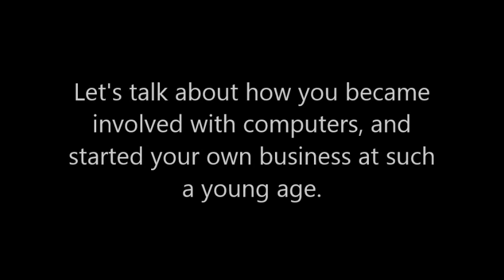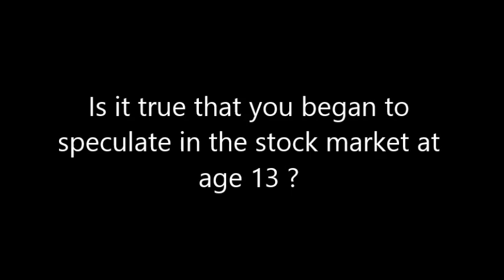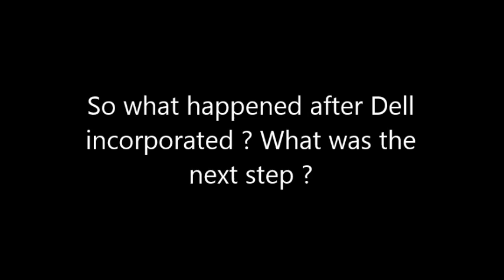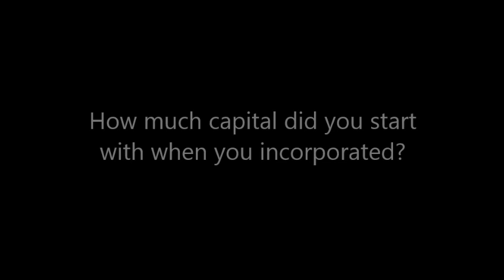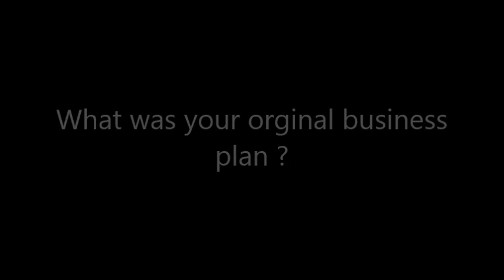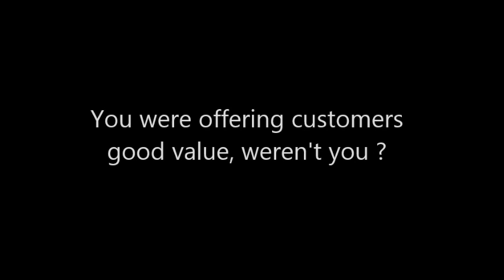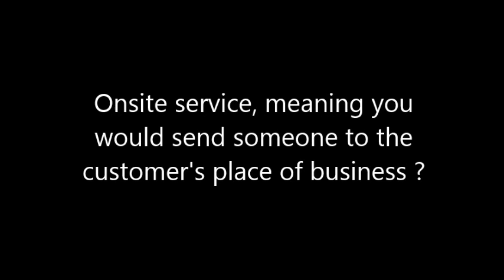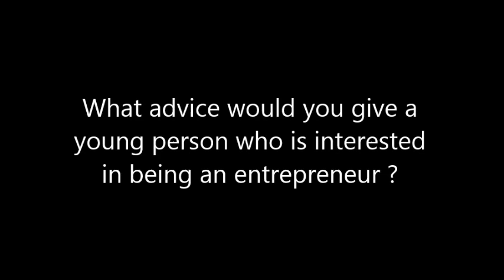Exclusive Interview with Michael S.Dell - Founder Dell Inc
Exclusive interview of Michael S.Dell
Founder & Ceo of Dell Inc.

Brought to YouTube by